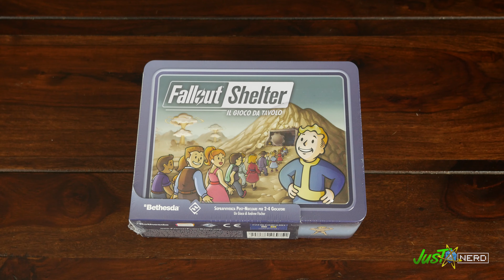Fallout Shelter Unboxing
Ecco l'unboxing di Fallout Shelter, il gioco da tavolo ispirato al videogame mobile di casa Bethesda edito da Asmodee. Si torna nel sottosuolo, con l'obiettivo di rendere felici gli abitanti del vault.

Potete acquistare il gioco qui